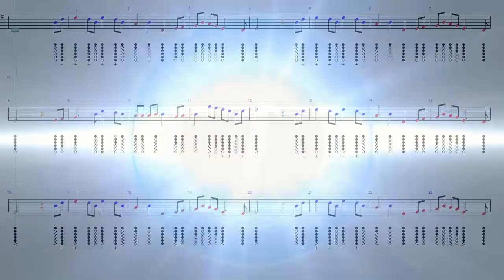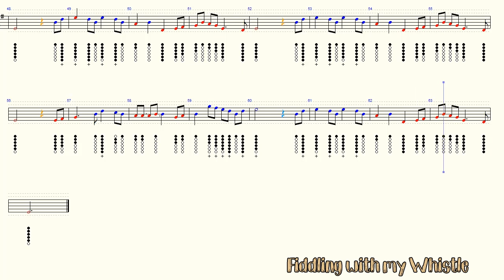The Foggy Dew - Folk Song - Tin Whistle - Play Along Tab Tutorial